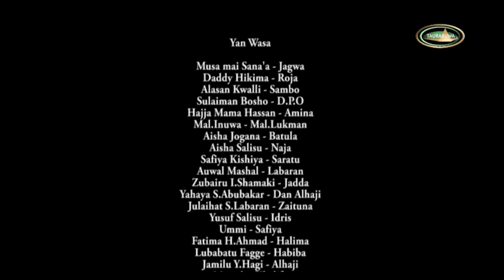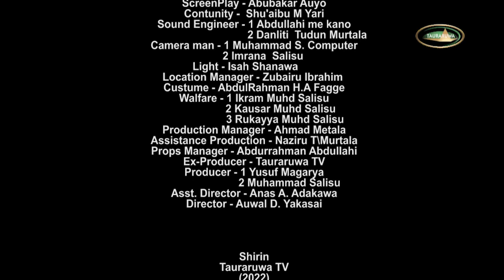Rayuwar Duniya Episode 32 - Shirin Tauraruwa TV